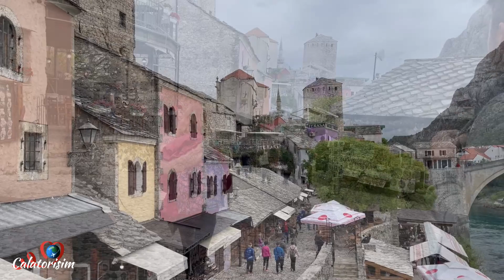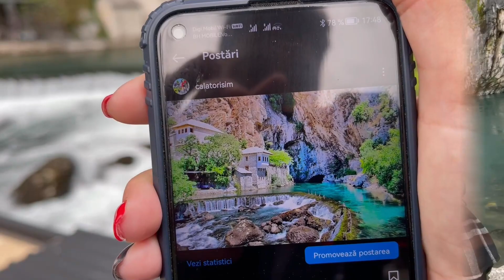Mostar si Blagaj - locurile care ne-au facut sa exploram Bosnia Herzegovina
Cu cateva luni in urma am vazut o poza de langa Mostar (Bosnia Herzegovina), de unde isi are izvorul, Raul Buna, pe malul caruia se afla Blagaj Tekija, poza care ne-a starnit curiozitatea si ne-a facut sa exploram Bosnia Herzegovina (Bosnia si Hertegovina).